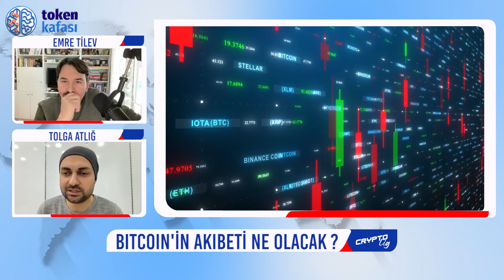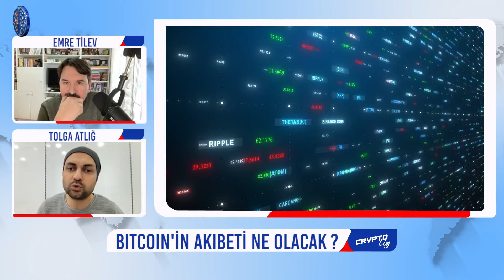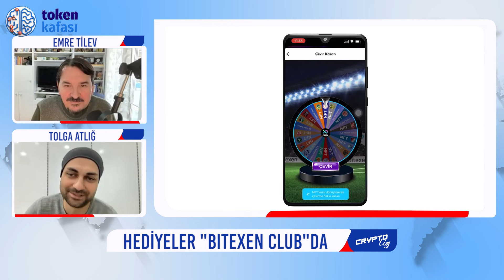Crypto Lig | Bolüm 09 | Bitcoin'deki düşüş kalıcı mı? Trabzonspor'da şok istifa!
Emre Tilev ve Tolga Atlığ'ın; Bitcoin ve altcoinlerdeki düşüşün sebeplerini, Açıklanan enflasyon verilerinin yansımasını, Türkiye'nin ekonomik alanda yaptığı hataları, yapay zekanın piyasa üzerindeki etkisini, deprem sonrası olumlu kampanyaları ve Trabzonspor Başkanı Ahmet Ağaoğlu'nun istifasını değerlendirdiği Crypto Lig 9. Bölüm ile sizlerle...